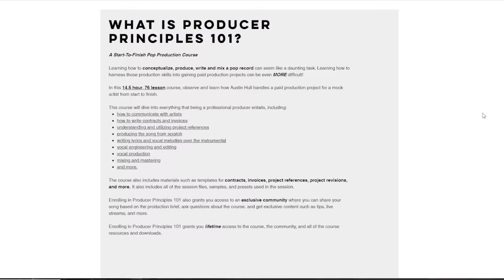What Being "Full Time" Actually Looks Like (Why Freelancing Isn't For Everyone)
In this video, Austin goes over some aspects of freelancing that are commonly overlooked. Freelancing isn't just "making fun music" all day. It comes with a lot of other responsibilities, uncertainty, and it relies on many other skillsets outside of your creative skills.

Explore Our Start-To-Finish Production Course!

Listen to some of my work!

Vocal Chain:
Mic - Lauten Audio LT-386 Eden
Preamp +Heritage EQ -  Audio HA81A
Compressor - AudioScape 76D
I/O - RME UFX ii

Make Pop Music is the #1 resource for independent pop producers, writers, and artists.

My Gear:
DAW: Cubase 12 Pro
Desk: AZ Studio Workstations
Main Microphone: Lauten Audio LT-386 Eden, Lewitt LCT1040
Voiceover Mic: Lauten LS-208
Monitors: Focal Shape 65s with Focal Sub6
Interface: RME UFX ii
Compressor: AudioScape 76D
MIDI Keyboard: M-Audio Code 61
Keyboards: Roland Juno DS88, Roland Juno 106, Arturia PolyBrute
Guitars: Fender American Professional Stratocaster, Gibson Les Paul Studio, Taylor 214 CE Plus
Preamps: Heritage Audio HA81A & Audient ASP800
Extra Microphones: Advanced Audio 251, Slate ML-1, Shure SM7B, JZ BH-1, JZ V67, Lauten Audio LA-320, Lauten Audio LA-220, Lauten Audio LA-120, AKG P170, Sterling ST59
Camera: Sony A7iv
Lens: Sony 24-70mm f2.4
Camera Lights: Aperture Amaran 100Xs

Timestamps:
Intro 0:00
Maintaining Structure and Discipline 1:10
Working On Projects You Don't Love 3:30
You MUST Promote Yourself 5:13
You're Always On The Clock 7:53
Other Tasks and Admin Work 10:05
You ARE A Business 12:17
The Good Side Of Being A Freelancer 15:00
Outro 16:00